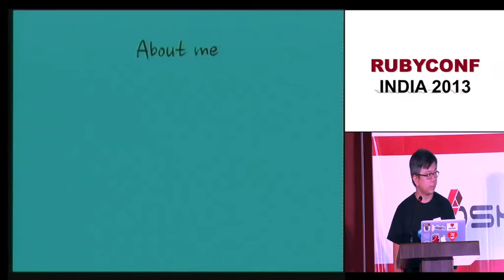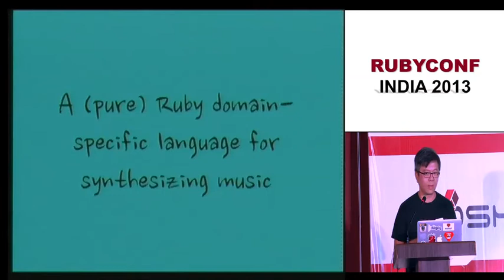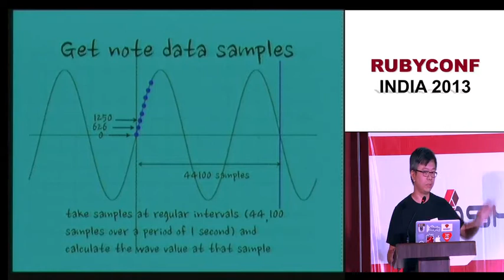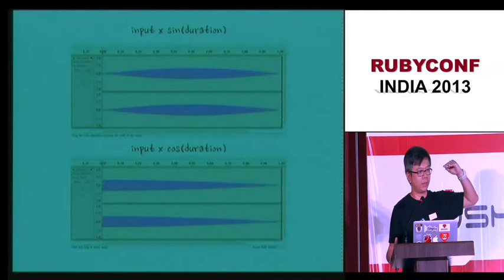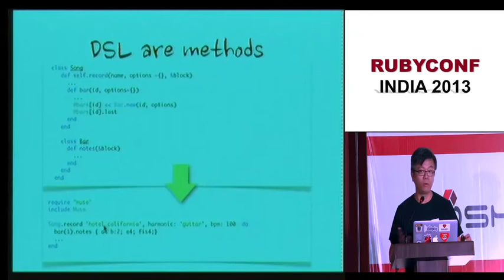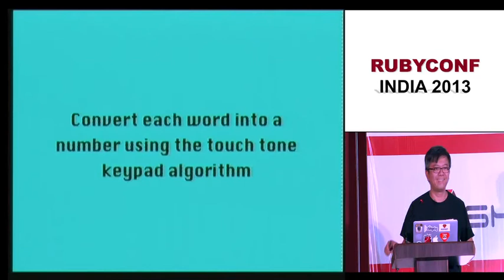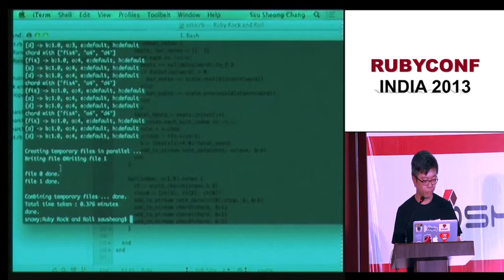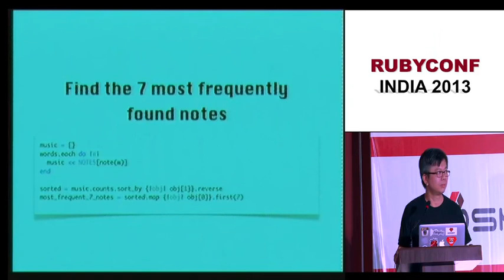RubyConf India 2013 Ruby. Rock, and Roll by Sau Sheong Chang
Muse is a Ruby domain-specific language for creating digital music. I will talk on how Muse can be used to create digital music through a simple analog software synthesizer, either transcribed from existing music scores, or algorithmically created out of data from various sources. Existing Ruby libraries to generate digital music mostly generate MIDI files that require you to run it through a synthesizer to produce the actual sound files. Muse actually generates sound files from the first principle and I will show you how I did it.